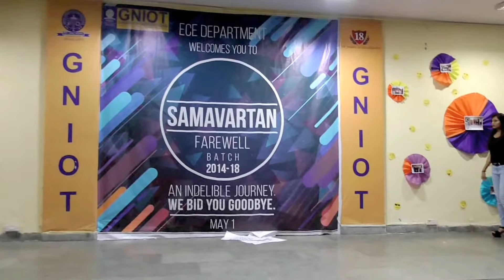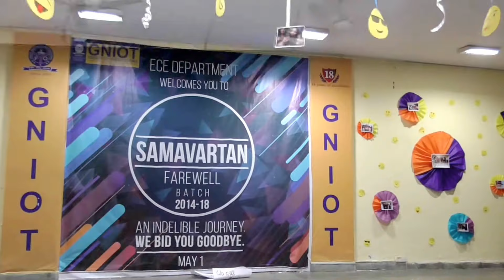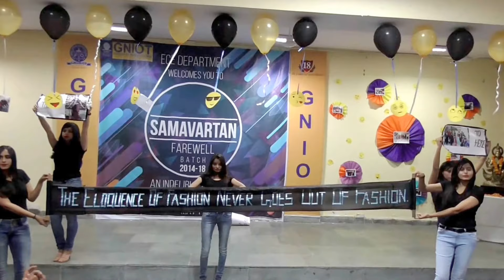Ramp Walk | ECE Farewell Party 2018 | GNIOT